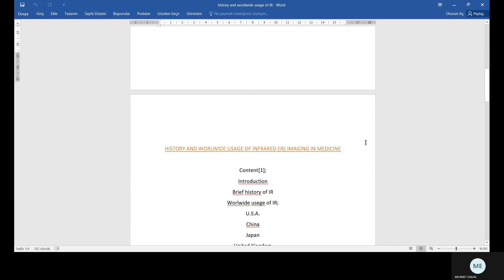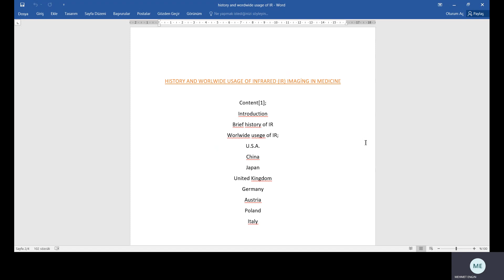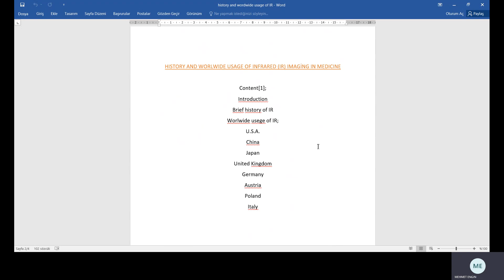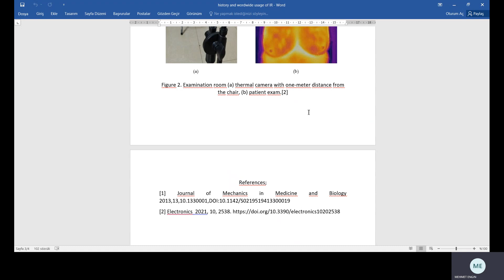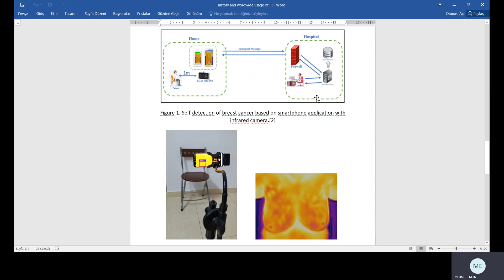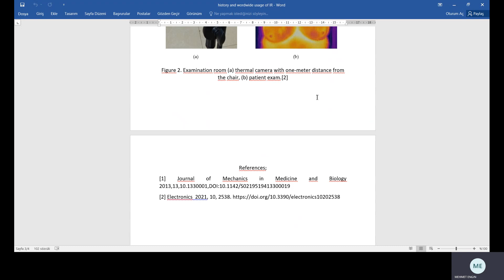worlwide usage of infrared thermal imaging in medicine